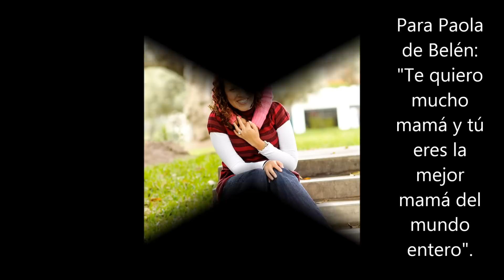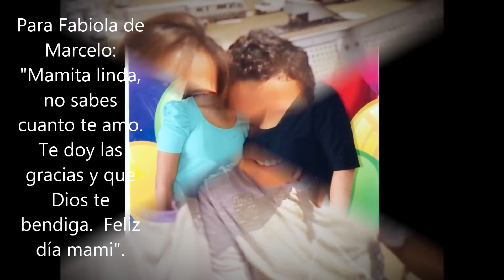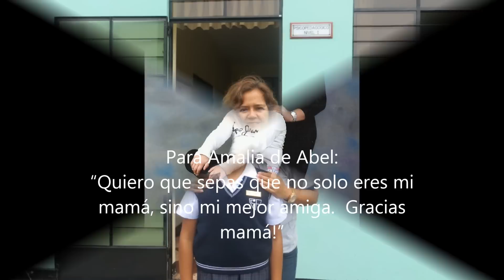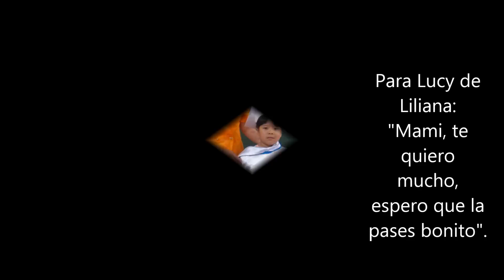Día de la Madre - 5 A y B de Primaria